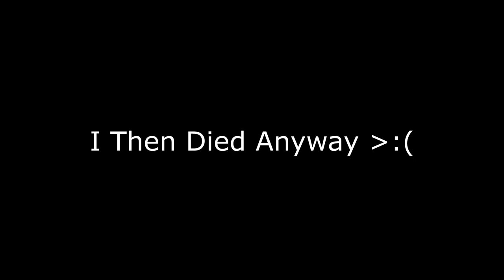How The Lads Play Apex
Me and the lads cannot feed any harder playing this game.

Hi all, hope you enjoy the video!